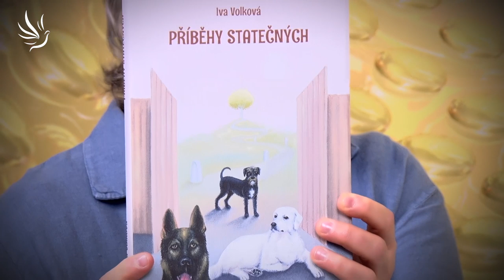Iva Volková, Superrozhovor - Příběhy statečných